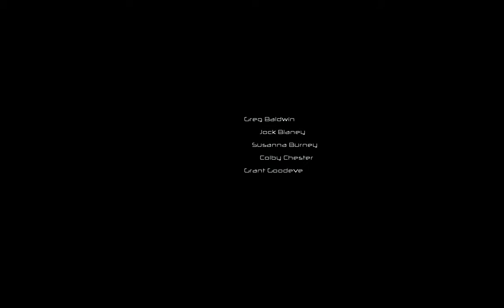F.E.A.R Intervalle 1